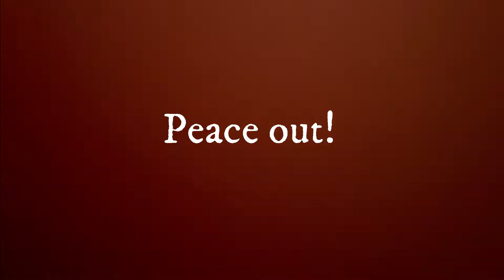A day in ABBOTTABAD.